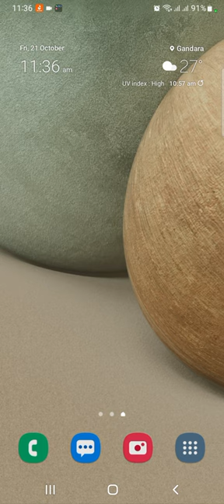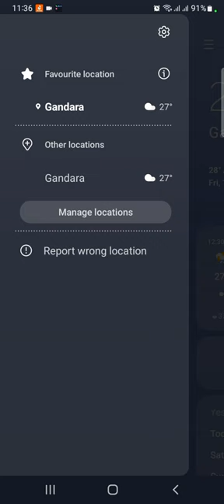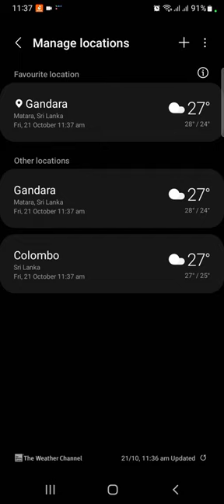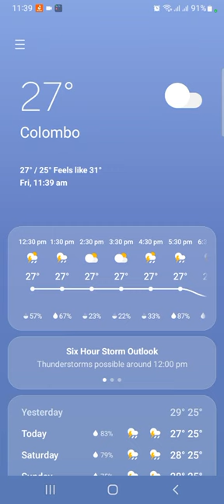79 - තැනකට යන්න කලින් වහිනවද නැද්ද ලේසියෙන්ම දැනගන්න.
Home Screen එකට Widget එකක් දාගන්න මේක බලන්න.